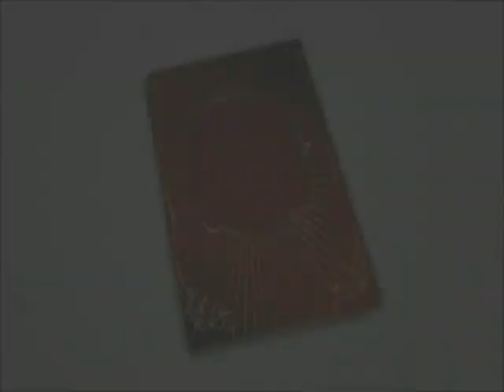Billy and Becky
My husband and me